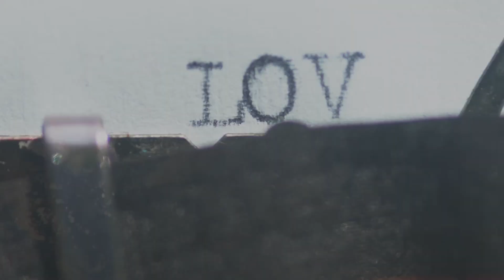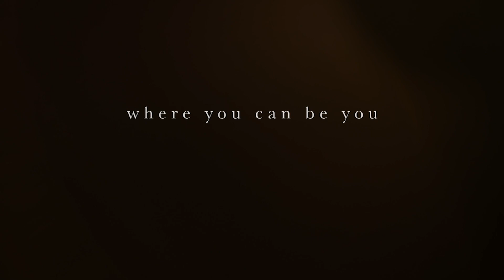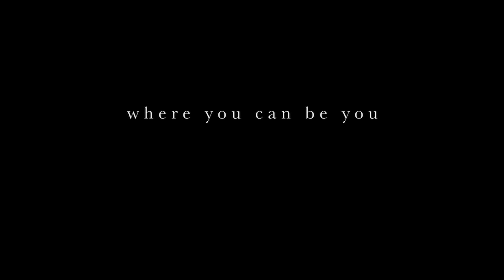Election Week Gemini 2nd November Weekly Horoscope 2020